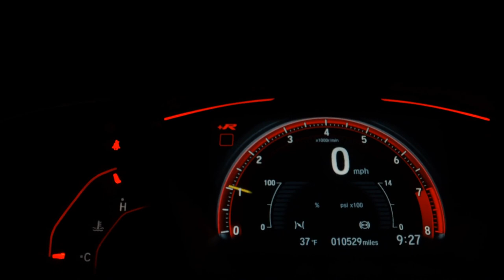CHEVROLET PRISMA - 2019 - São Paulo/SP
Veículo: CHEVROLET / PRISMA 1.4 MPFI LT 8V
Ano: 2019/2019
Combustível: FLEX
Portas: 4 PORTAS
Câmbio: Manual
Cor: BRANCA
KM: 63.000

✅ Air Bag
✅ Alarme
✅ Ar Condicionado
✅ Direção Hidráulica
✅ Freio ABS
✅ Travas Elétricas
✅ Vidros Elétricos